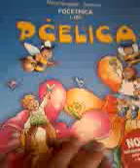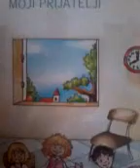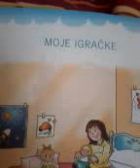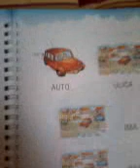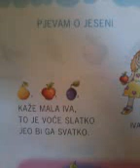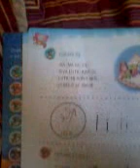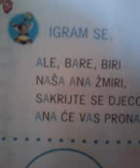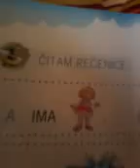Prvi razred osnovne skole pomoc pri ucenju I dio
prvi razred